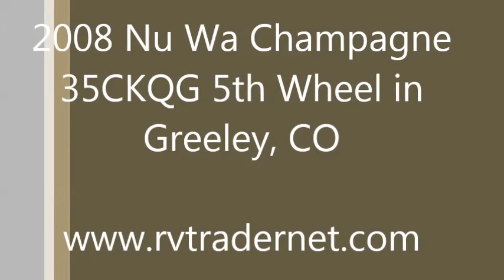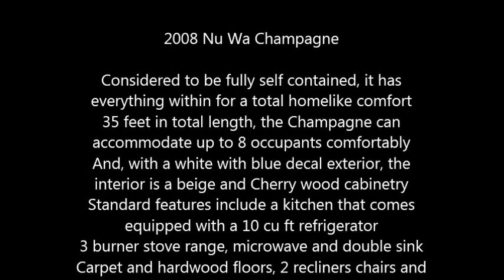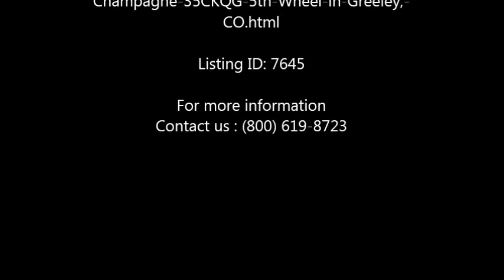2008 Nu Wa Champagne 35CKQG 5th Wheel in Greeley, CO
2008 Nu Wa Champagne

35 feet in total length, the Champagne can accommodate up to 8 occupants comfortably
And, with a white with blue decal exterior, the interior is a beige and Cherry wood cabinetry
Standard features include a kitchen that comes equipped with a 10 cu ft refrigerator
3 burner stove range, microwave and double sink
Carpet and hardwood floors, 2 recliners chairs and Corian countertops
Plus, a table and 4 chairs included
Also has a 3,500 watts generator, hot water heater and water pump
Only 10 total hours on the generator meter
Converter, auxiliary battery and a battery charger
2 40 pound Propane tanks equipped
Big Foot hydraulic stabilizer leveling jacks
Daytime and nighttime shades and storm windows equipped
Fantastic fan with temperature rain sensor equipped
15,000 BTU ducted roof mounted air conditioner unit with heat pump in bedroom
15,000 BTU ducted roof mounted air conditioner living room
Plus, a 40,000 BTU furnace included and 5,000 BTU Fireplace in living room
Auto seek roof mount Winegard Satellite Dish
32 inch LCD HD flat screen TV and a 19 inch LCD TV in bedroom
Plus, a DVD player and single disc CD player with cassette
Also with a Surround Sound system
Smart Sense Monitor system
King size bed in main bedroom
Sofa retract into bed for added sleeping space
External shower with hose also included
4 slide outs and 1 retractable awning
4 step entrance and a rear roof ladder
Basement storage also included
Receiver hitch plus a DEMCO Glide Ride hitch pin box
Spare tire and hoist included